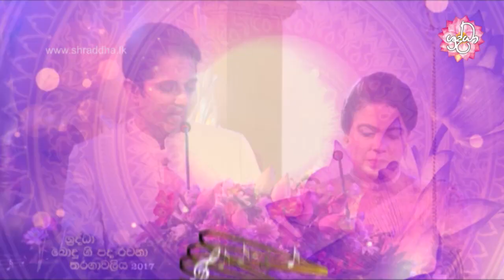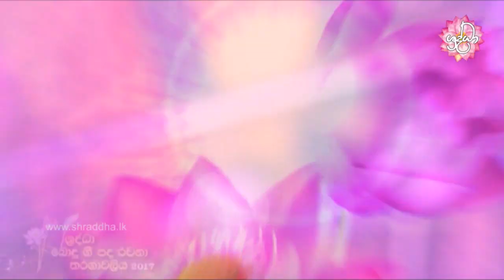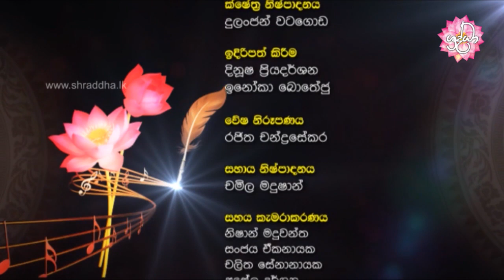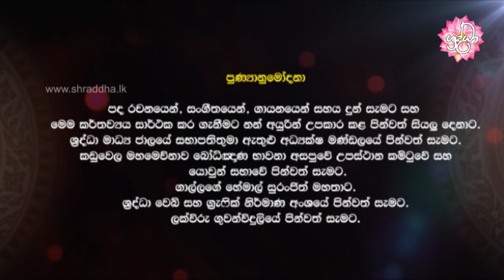ශ්‍රද්ධා බොදු ගී සරණිය 2017 | 13 කොටස | Shraddha TV